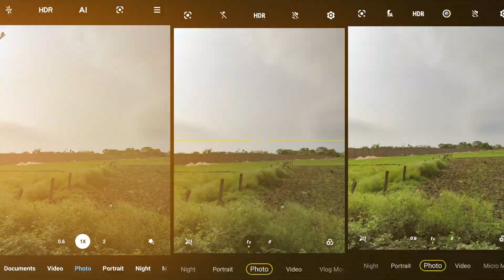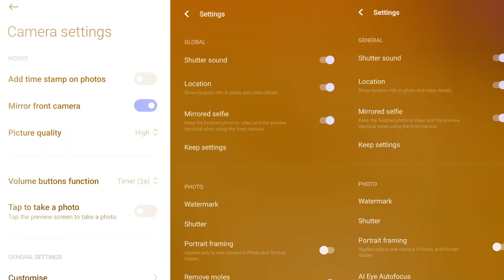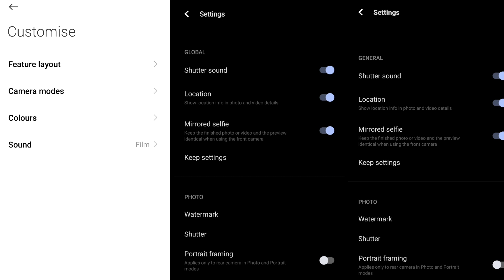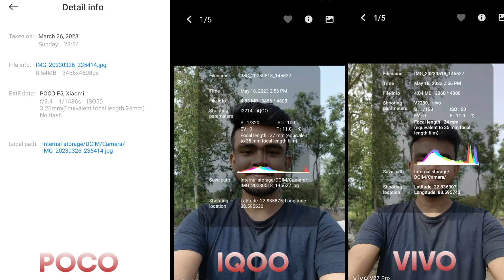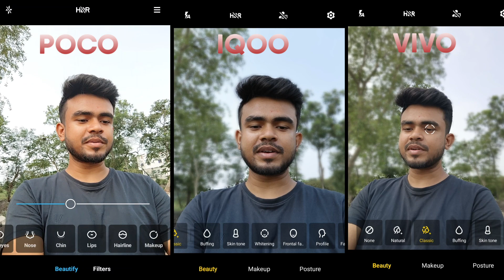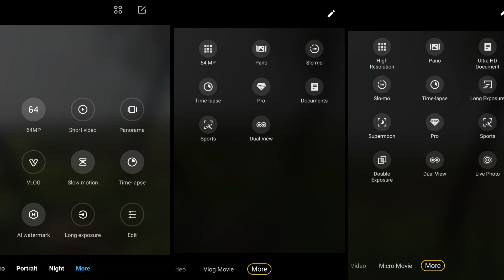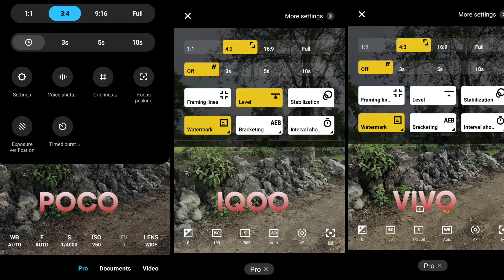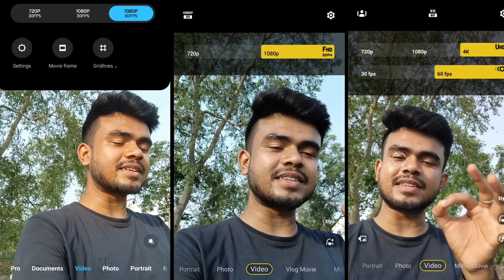POCO F5 vs IQOO Neo 7 vs vivo V27 PRO Camera Battle ⚡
POCO F5 vs IQOO Neo 7 vs vivo V27 PRO Camera Test.

Timestamp -
00:00 - Intro
00:12 - POCO F5 vs IQOO Neo 7 vs V27 PRO Zoom Test
00:39 - POCO F5 vs IQOO Neo 7 vs V27 PRO Front Camera
01:56 - POCO F5 vs IQOO Neo 7 vs V27 PRO Settings
02:47 - POCO F5 vs IQOO Neo 7 vs V27 PRO Potrait Mode
05:08 - POCO F5 vs IQOO Neo 7 vs V27 PRO Back Camera
05:55 - POCO F5 vs IQOO Neo 7 vs V27 PRO HDR
06:10 - POCO F5 vs IQOO Neo 7 vs V27 PRO Ai Mode
06:53 - POCO F5 vs IQOO Neo 7 vs V27 PRO High Resuluation
07:21 - POCO F5 vs IQOO Neo 7 vs V27 PRO PRO Mode
07:58 - POCO F5 vs IQOO Neo 7 vs V27 PRO Video Settings
08:29 - POCO F5 vs IQOO Neo 7 vs V27 PRO Potrait Video
08:45 - POCO F5 vs IQOO Neo 7 vs V27 PRO Video Resulation
09:12 - POCO F5 vs IQOO Neo 7 vs V27 PRO Macro
09:39 - POCO F5 vs IQOO Neo 7 vs V27 PRO 4K 60FPS
10:24 - POCO F5 vs IQOO Neo 7 vs V27 PRO Ultrawide Video
10:54 - POCO F5 vs IQOO Neo 7 vs V27 PRO Vlogging